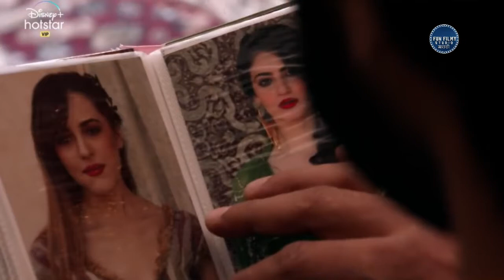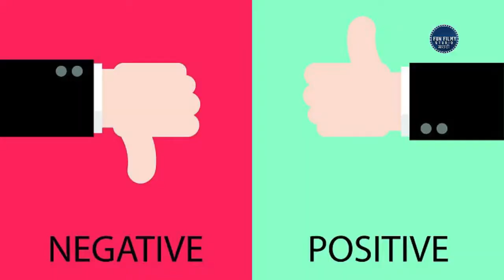Khuda Haafiz Movie Review in Marathi | मराठी | Baaghi 3 पेक्षा चांगला चित्रपट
Follow Our Facebook Page For More Video Updates